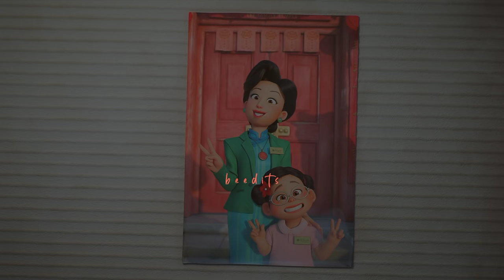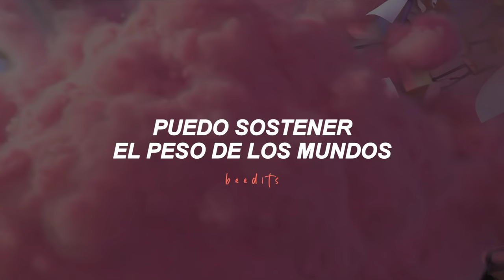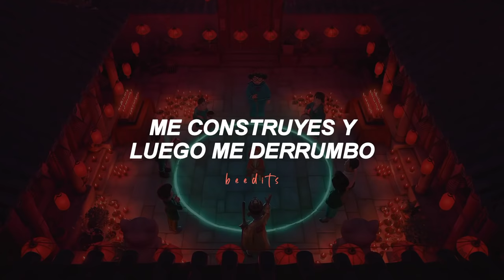Human - Christina Perri [Sub Español]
~Holaaaaa~
♡Canción: Human
♡Artista: Christina Perri
♡Fondo: Turning Red (2022)
~Espero les haya gustado este vídeo y si es así le den 👍 y se suscriban (obvio si quieren) ya que de esta forma me estarían dando ánimos de seguir creando este tipo de contenido e igual muchas gracias por apoyarme~